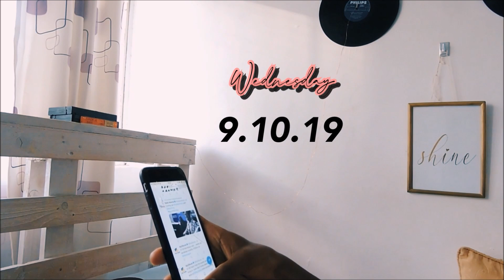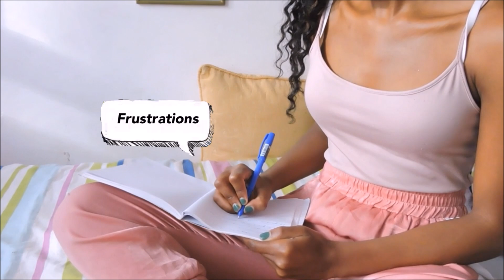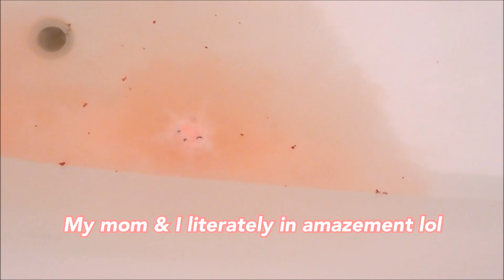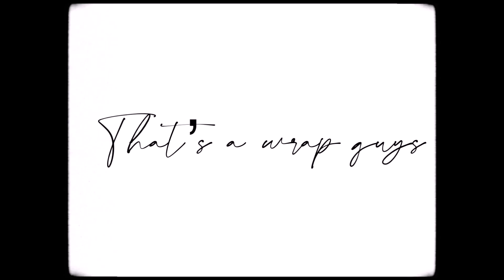My self care routine to de-stress in University🌿🧘🏽‍♀️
Open me
Dear Tfam,
As you all know Ive been preparing for my exams for the past week and that on top of other things I'm trying to get together left me kinda stressed out. I decided to then take a day off to de-stress and relax and just enjoy some self care as i started to neglect myself. Self care can be just sitting in your sweats and watching tv while eating your favorite food or just going for a walk, these are just acts that will relax you and put you in the best mood so as to present your best self to the world. Self care can also be coming to terms with some of your toxic and self deprecating habits.
I had such a good time filming this for you guys and i hope you enjoy it. Always remember to take care of yourself in the midst of all that is happening in your life.
WE ARE AT 5k NOW AND HONESTLY I LOVE THE TFAM AND I APPRECIATE YOUR SUPPORT.
Yours Truly,
Temina
My interests include: Fashion, Skincare, Beauty products, Minimal or editorial makeup and anything to do with university and self improvement.